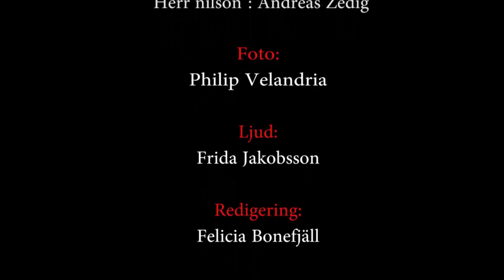03dec - JB Kalmars julkalender 2012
Pippi bakar och herr Zedig degar.